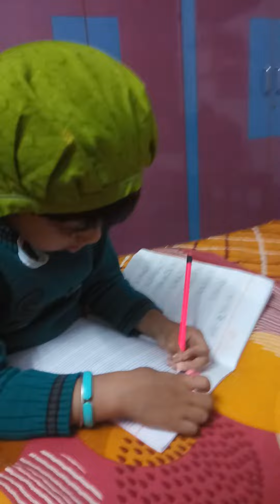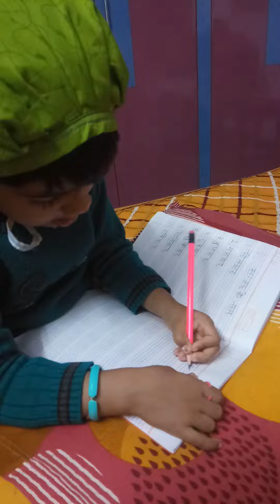aj ham padhai karege